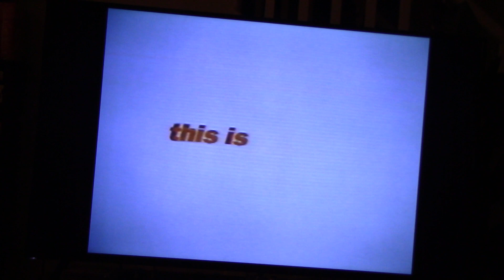"Microsoft Actimates - Barney" Promo (1997)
Hey, Everybody!  :)
Here's a Promo to the "Microsoft Actimates - Barney" dolls (back in 1997)!
This Promo can be found at the Closing to "Barney's Good Day, Good Night" (1997) VHS!

I remember having a "Microsoft Actimates - Barney" doll (when I was a kid)!  It was really fun to play with!

I know I may be old for "Barney"... But, I'm just a "Kid-At-Heart" at most things (like that)!  Besides, I grew up with him!